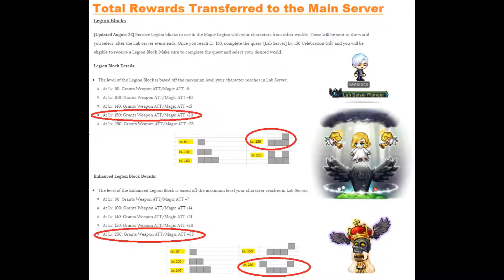[Maplestory] Lab Server - Hitting Lv 200 & Claiming Rewards (Legion Block, Pioneer medal, Chair)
Leveling from 198-200 on the Lab Server before closing time and showing off the lab server rewards that get distributed on the main server.

These rewards include the lab server legion block (normal/enhanced), lab server crown nx hat, lv 150 revive and strengthen chair, and the lab server pioneer medal! All of these rewards are transferred to the chosen server and remain there even after the lab server closes on August 28th, 2018